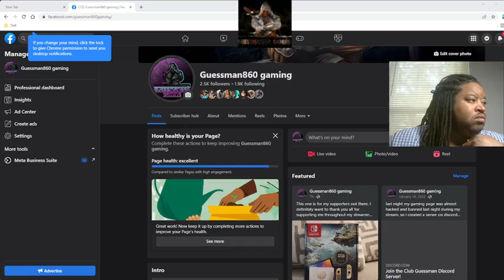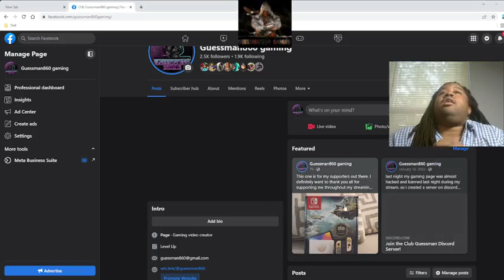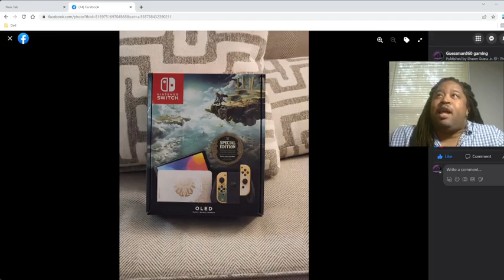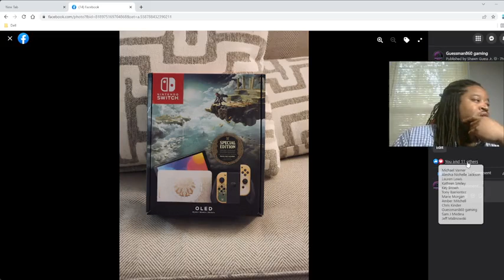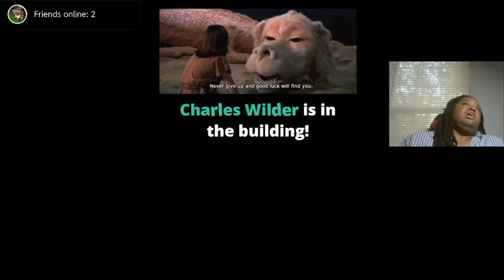Street Fighter 6 - P19